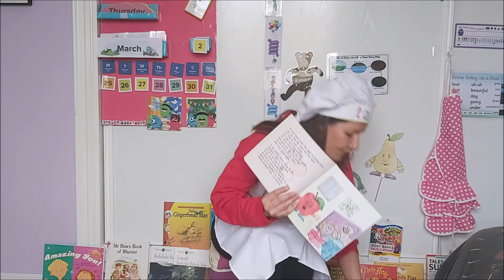El árbol de las frutas - Gretel The Apple - Reloj y partes del día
Cris Nóvoa Presas - Reloj y partes del día en el cuento "El árbol de las frutas"